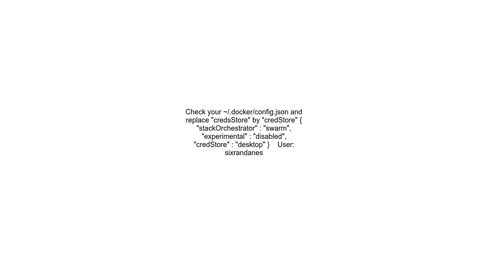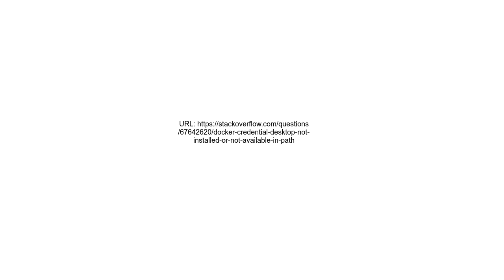docker credential desktop not installed or not available in PATH